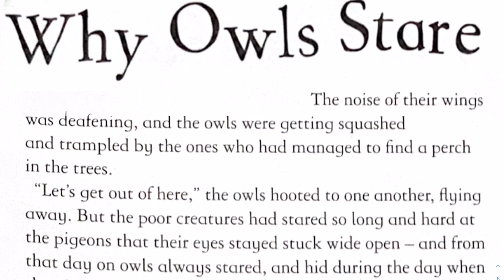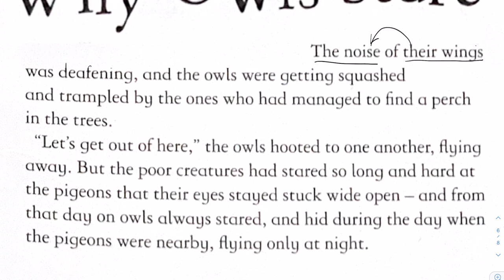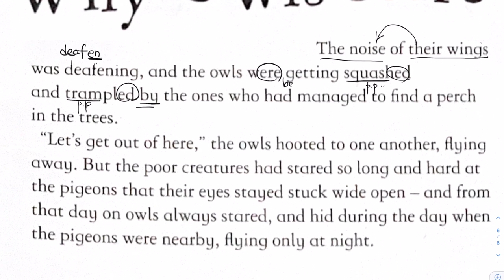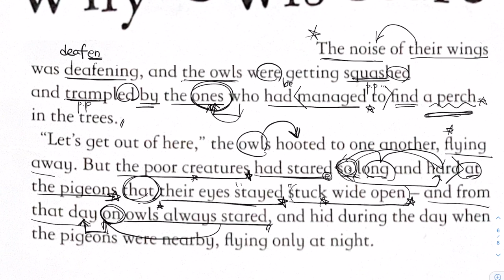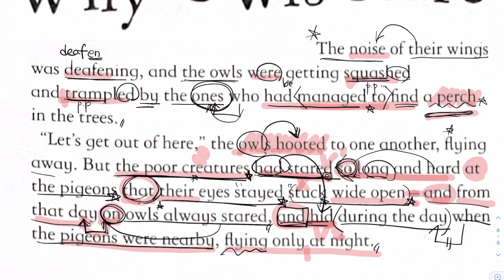영어동화책 읽어주는 스텔라쌤 ㅣ 매일익히는 쉽고 재미있는 표현들~ 함께 영어식 사고로 공부해봅시다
매일매일 동화책 영어
간단한 영어회화 문장으로 재미있게 공부하는 시간!

오늘은 Why Owls Stare 5번째 시간인데요 :)
오늘의 표현들 어떤 의미인지 꼬오옥 귀로 확인하실께요~

deafening
had managed to find a perch
owls hooted
has stared so ~ that~
day on
flying only at might

그외에도~ 많은 표현들 잊지마시고~
다른 이야기가 궁금하다면~ 더 많은 자료들이 있는 카페로 놀러오세요 :)